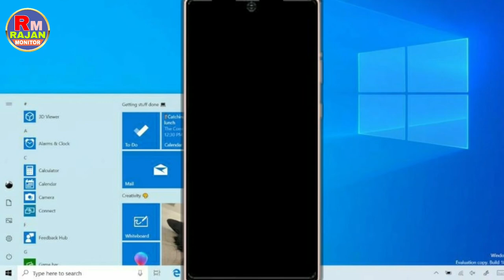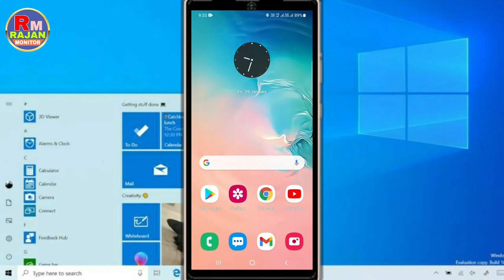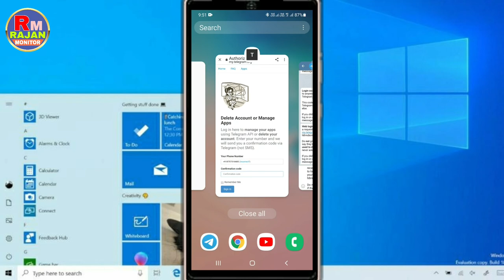Telegram account delete kaise kare || How to delete telegram account || RajanMonitor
Hi I'm Rajan welcome to our youtube channel Rajan Monitor doston aaj ke is video me meine aapko bataye hai ki aap telegram account ko permanently delete kaise kar sakte hai/telegram account delete/delete telegram account/how to delete telegram account/telegram account delete kare/telegram ki id delete/telegram ki account delete/how to delete telegram account permanently Hm ummid karte hai ki video aapko pasand aayegi video pasnd aayegi toh video ko like kijiye aur channel ko jarur subscribe kijiye

Some Related keywords ⬇️

1) telegram account delete,
2) telegram account delete kaise kare,
3) how to delete telegram account,
4) telegram account how to delete,
5) permanently delete telegram,
6) telegram I'd delete,
7) telegram I'd delete kaise kare,
8) how to delete telegram account permanently,
9) delete telegram account permanently,
10) telegram I'd delete karen,
11) permanently delete telegram,
12) how to deleten telegram,
13) how to delete permanently telegram,
14) telegram account delete 2021,
15) how to delete telegram I'd 2021,
16) telegram account delete hindi,
17) how to delete I'd telegram,
18) telegram permanently,
19) telegram account how to deactivated,
20) how to deactivate telegram,
21) deactivate telegram I'd,
22) telegram account deactivate,
23) telegram I'd deactivate hindi,
24) deactivate telegram account permanently,
25) deactivate, telegram Id
26) deactivate telegram I'd
27) telegram account deletten,
28) how to deactivate telegram english,
29) telegram I'd deactivate kaise karenge,
30) telegram I'd deactivate kaise hoga,
31) telegram I'd delete kaise hota hain,
32) telegram account delete, code
33) telegram account delete code kya hai,
34) deactivate telegram account,
35) telegram account deactivate dextop,
36) telegram I'd delete on pc,
37) delete telegram I'd urdu,
38) telegram account delete telgu,
39) telegram account
40) telegram ki id kaise banaye,
41) telegram ki id delete hota hai
42) telegram ki id,
43) telegram ki account delete
44) telegram ki id kaise banai jaati hai,
45) telegram ki id delete hota,
46) telegram account remove,
47) how to remove telegram,
48) remove telegram I'd,
49) telegram I'd deactivate,
50) telegram account remove hindi,
51) how to remove telegram I'd,
52) telegram permanently,
53) how to remove telegram 2021,
54) deactivate telegram english,
55) permanently delete telegram account,

Cover Tags ⬇️

telegram delete kaise kare,
telegram id kaise delete kare,
telegram id delete kaise kare,
telegram account ko delete kaise kare,
telegram account band kaise kare,
telegram account deactivate kaise kare,
telegram delete account,
how to delete telegram id,
delete telegram,
telegram delete 2021,
deactivate telegram I'd
how to deactivate telegram account
telegram ki id close,
telegram ki account permanently close,
close telegram account,
how to close telegram account permanently,
telegram remove telegram,
telegram id delete 2021,
telegram I'd deactivate 2021,
telegram I'd deactivate hindi
telegram I'd deactivate telegram